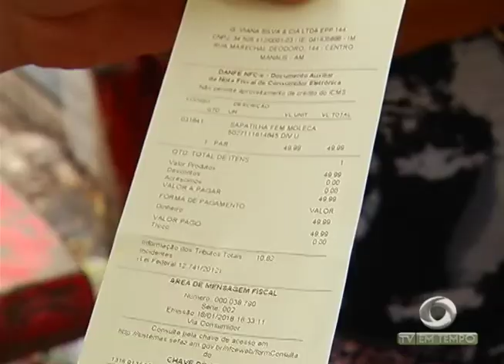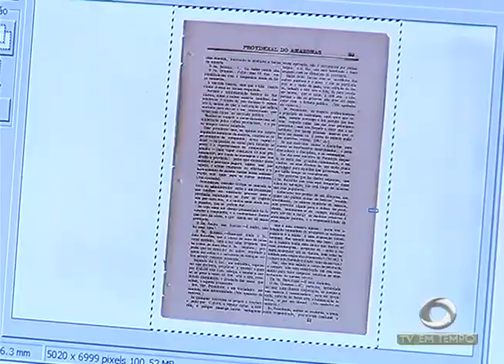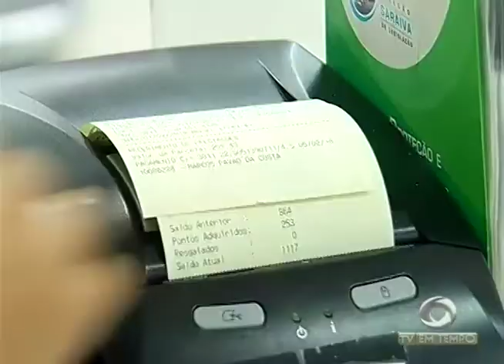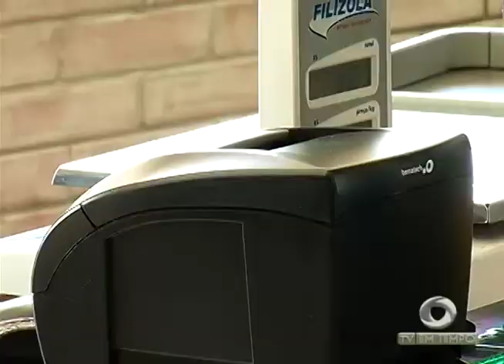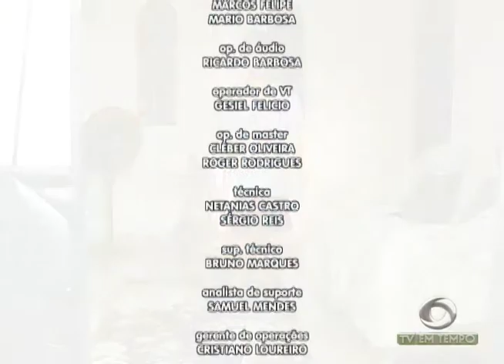Mais de 50 pessoas são presas suspeitas de crimes como homicídios, tráfico e assaltos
03º BLOCO JORNAL 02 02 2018 - Mais de 50 pessoas são presas suspeitas de crimes como homicídios, tráfico e assaltos